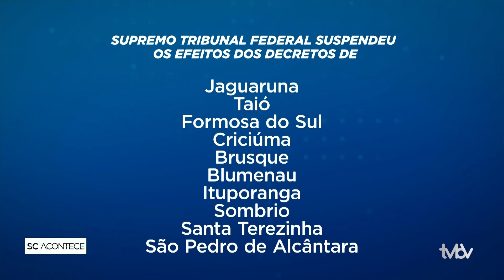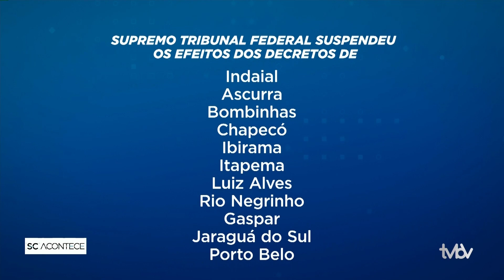Supremo tribunal suspende decreto que retirava a obrigatoriedade da vacinação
Supremo tribunal suspende o decreto que retirava a obrigatoriedade da vacinação para a matrícula em escolas públicas municipais, confira: